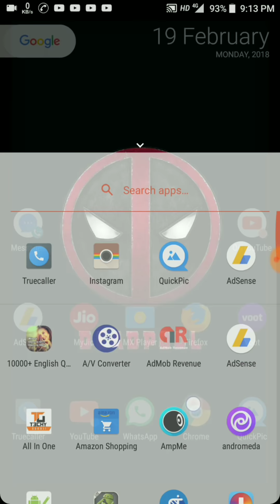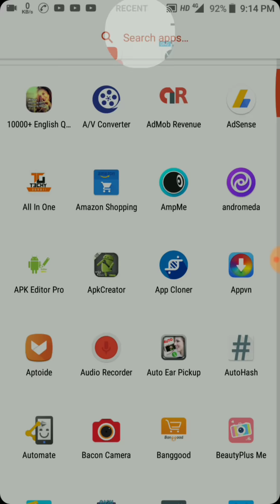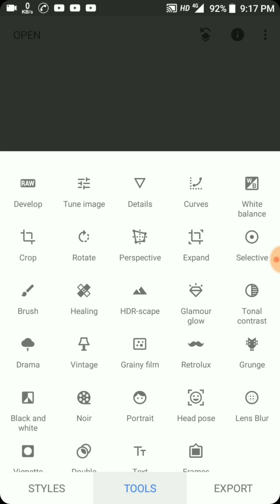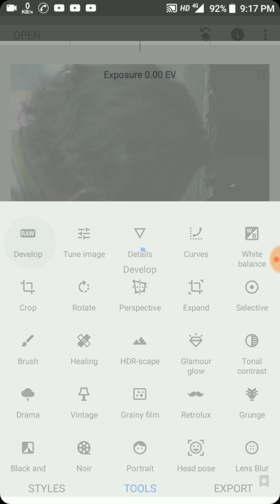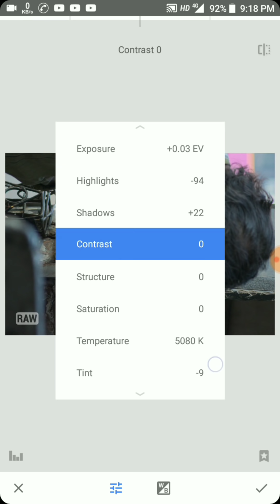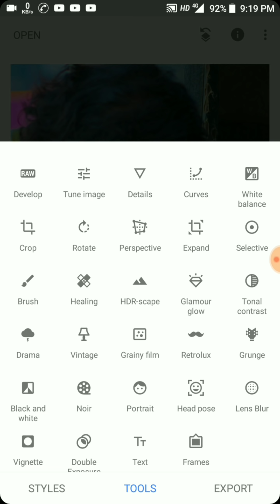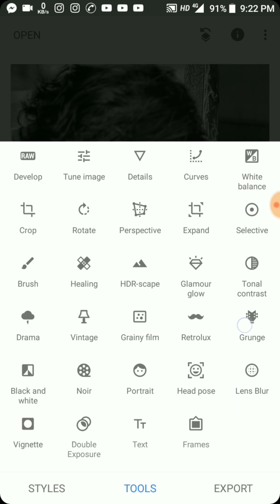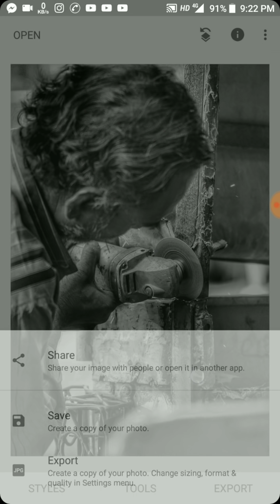HOW TO EDIT RAW FILE ON SNAPSEED | FULL DETAIL ABOUT RAW FORMET